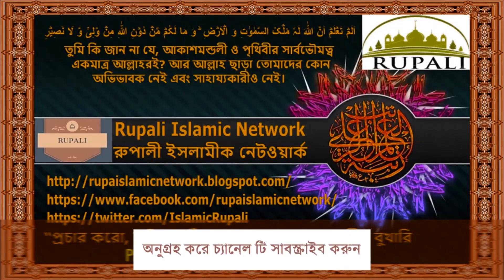দুষ্ট জিনের উপদ্রব ও যে কোনো শত্রুর ক্ষতি থেকে ঘর বাড়ি বন্ধ করার নিয়ম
দুষ্ট জিনের উপদ্রব ও যে কোনো শত্রুর ক্ষতি থেকে ঘর বাড়ি বন্ধ করার নিয়ম ।। Shaikh Ahmadullah ।। শাইখ আহমাদুল্লাহ
❏ আমাদের সাথে যুক্ত থাকুন:
➡️রুপালী_ইসলামিক_নেটওয়ার্ক
➡️Rupali_islamic_network

►►আমাদের চ্যানেল থেকে কোন প্রকার অর্থ উপার্জন করা হয়না। শুধু মাত্র দীনি ইসলামের বাণী প্রচারের লক্ষ ভিডিও গুলু আপলোড দিয়ে থাকি।

►►Tag◀️◀️
দুষ্ট জিনের উপদ্রব থেকে বাঁচার ১২টি উপায় ।। Shaikh Ahmadullah ।। শাইখ আহমাদুল্লাহ
জিন তাড়ানোর দোয়া
দুষ্ট জিন থেকে বাচার উপায়|| জিন শয়তান থেকে বাচার শরীয়ত সম্মত কিছু আমল
দোয়াটি পড়ুন জীন দৌড়ে পালাবে জীন থেকে বাঁচার আমল
জিনে ধরা রোগীর চিকিৎসা | বদ নজর থেকে বাঁচার দোয়া
নিয়মিত দোয়া দুরুদ পরেও জিন থেকে বাঁচতে পারছিনা কেন। জিন ও মানুষ শয়তানের অনিষ্ট থেকে বাঁচার উপায়
খারাপ জিন ভূত থেকে বাচার দোয়া
 জিন থেকে মুক্তির উপায় | বদ জিন
যে দোয়া পড়লে জিন ভূতের  ১৪ গুষ্টি  দৌড়ে পালাবে  | জিন বিভিন্ন রুপে থাকে |  জিন কত প্রকার ও কি কি ? কোরআন হাদিস | যে সূরা পড়লে জ্বীন পালিয়ে যায় | জিন যাদু টোনা বদ নজর থেকে রক্ষার উপায় |
কিভাবে আপনার সন্তানদের কুনজর এবং জ্বীন শয়তানের শয়তানী থেকে রক্ষা করবেন এবং নিজেও নিরাপদে থাকবেন তা নিয়ে আলোচনা করা হয়েছে।
জ্বিন কোথায় থাকে, জিন জাতির পরিচয় , জ্বীন সম্পর্কে চমৎকার কিছু তথ্য
জিনদের লোকালয়ে বসবাসের পছন্দের স্থান, মানুষ কি কখনো জিন দেখতে পারে, জেনে নিন জিন সম্পর্কে কোরআন হাদিসে কী বলা আছে, খারাপ জিন থেকে বাচার উপায়, জিন থেকে মুক্তির উপায়, বদ জিন থেকে বাচার উপায়, জিন থেকে মুক্তি পাওয়ার দোয়া, জিন থেকে মুক্তি, জিন কি, জ্বীনের বাদশা, জ্বীন হাজির করার উপায়
জিন ভুত দুর করার ইসলামিক আমল।।জিন তাড়ানোর দোয়া।।
কি আমল করলে ঘর থেকে দুষ্ট জ্বীন ও শয়তান পালিয়ে যায়